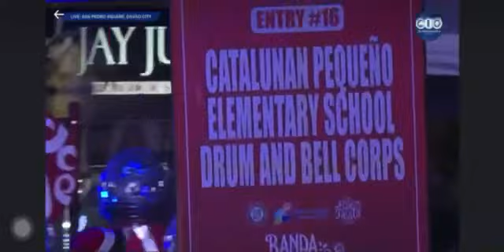Pasko Piesta Davao 2023: CATALUNAN, PEQUEÑO ELEM. SCHOOL 3rd Placer winner